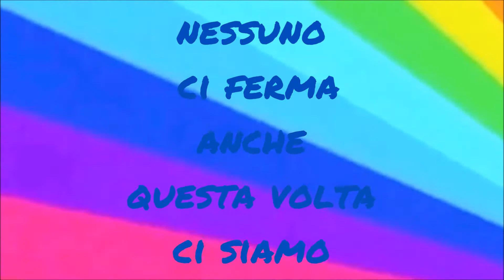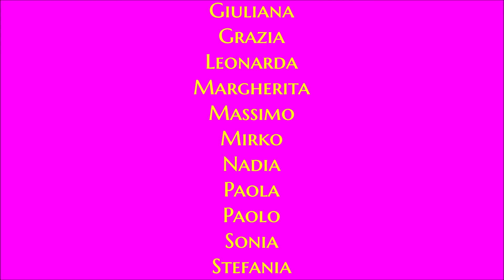West Coast Swing--Line&Couple dance- Stack It Up